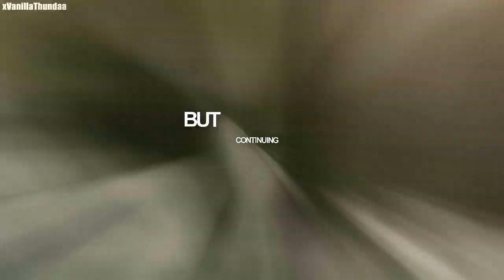♛ // ＢＡＮＧ ＢＡＮＧ． 【K Project VS DRRR!! 】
Hey, guys! :)
First of all: Sorry for the high pitch and everything.
And~ THANK YOU SO MUCH FOR 75+ SUBS!
Actually, I wanted this to be finished 'til the 50+ subs... but yeah.
Seriously though, it means a lot to me :3
And I'm sorry, you only get such a crappy video ^^''
I mean... I did it in two weeks or something and was always like: "just finish this already~"
But yeah.

I thought it would be fun to edit to this song and it was- BUT IT WAS FREAKING HARD OKAY? IT WAS SO HARD AND SO LONG. (see what I did there? 8D)
But yeah, and I thought because most of my subscribers must either like DRRR!! or K, I thought: why not both?
Tch...
The scenes don't match with the lyrics, but I don't care, because I can do that O_O

So yeah... Song and Artist is at the very beginning of the video. (it was pretty fast, you should stop there :'D)
and... uhm... wow, okay. That's it.

...LOVE YOU~
AND STAY FREAKING SEXY!

- I don't regret anything.